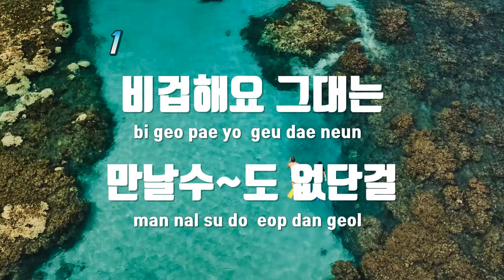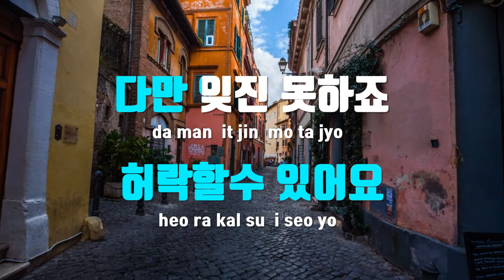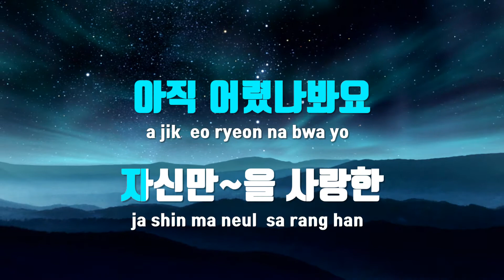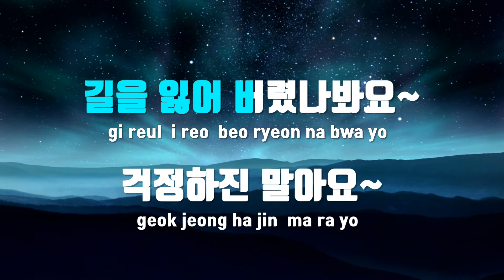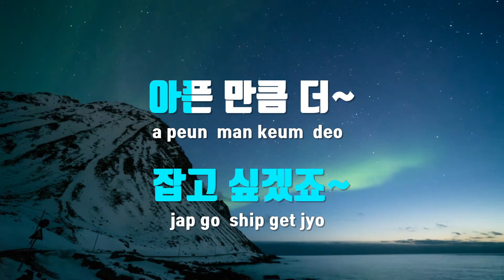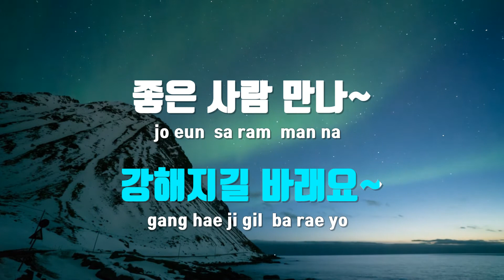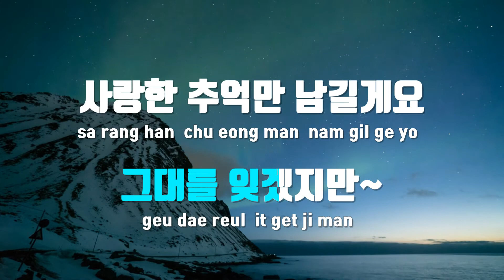[TJ노래방 / 멜로디제거] 사랑한만큼 - Tim / TJ Karaoke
사랑한만큼  --  Tim